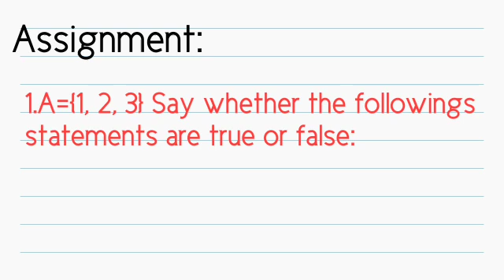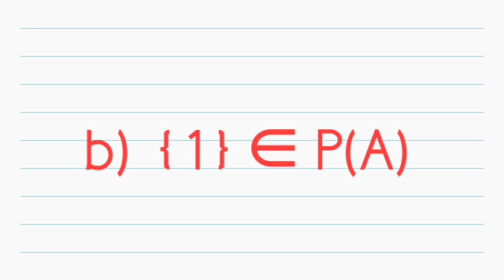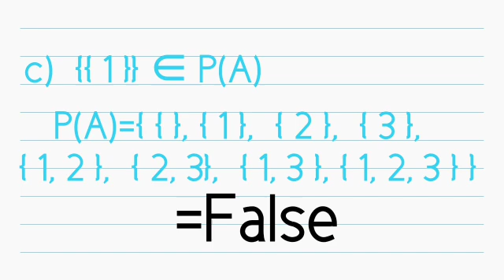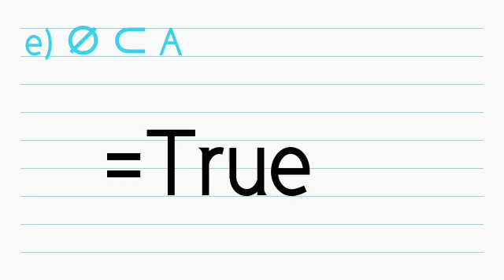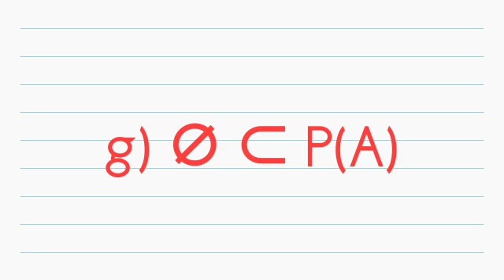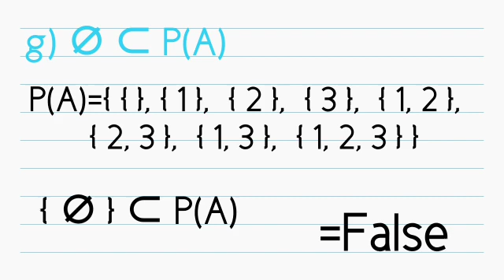Plus one mathematics class-4 assignment answers30-11-2020(victers)(check description)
Hello everyone!!
dear students,
       At 6:57, there is a correction. The last statement given is "TRUE" as null set is a subset of every set.
Please correct it.